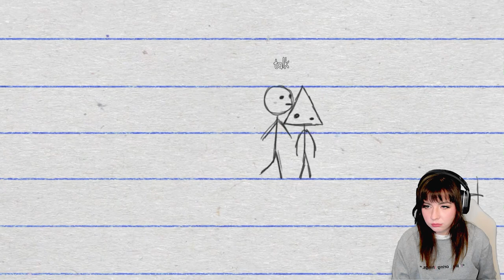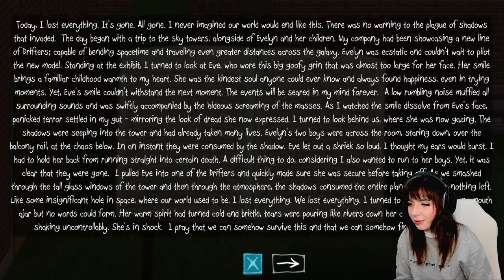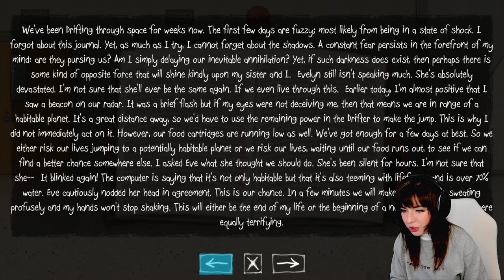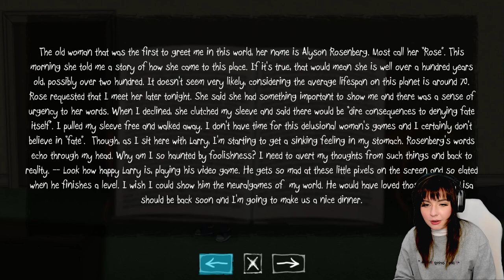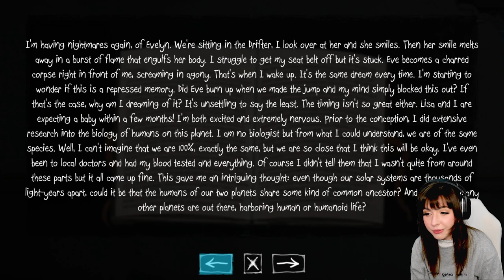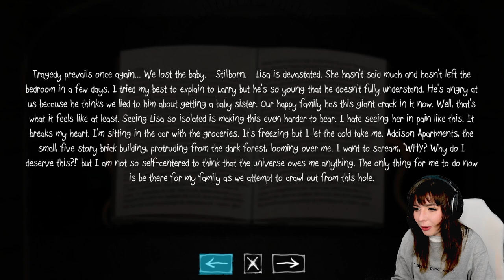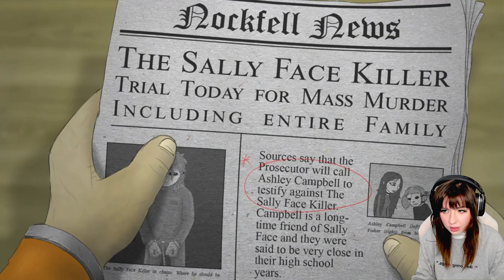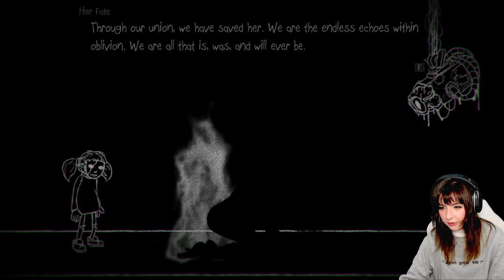I wasn't expecting THAT | Sally Face [3]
Sally Face is a dark adventure game where you follow a boy with a prosthetic mask.

From the Game Page: "Sally Face is a dark adventure game following a boy with a prosthetic face. Sal uses his handheld video game system to speak with the dead and learn their stories. After a string of mysterious murders, Sal and his three friends discover something truly sinister casting shadows over their small town."